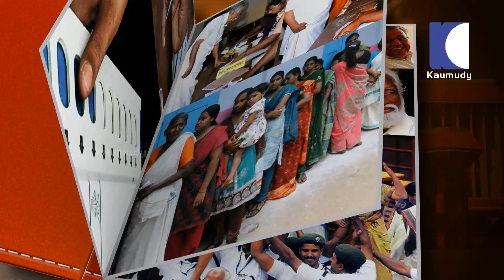Kerala Election 2016 : Dharmmadam VIP Mandalam | POLL DIARY 13-05-2016 | Kaumudy TV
വീ ഐ പ്പി മണ്ഡലമായ ധര്‍മ്മടത്തിലൂടെ പോള്‍ ഡയറി |
Kerala Election 2016 : ധര്‍മ്മടം VIP Mandalam  | POLL DIARY 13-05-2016 | Kaumudy TV